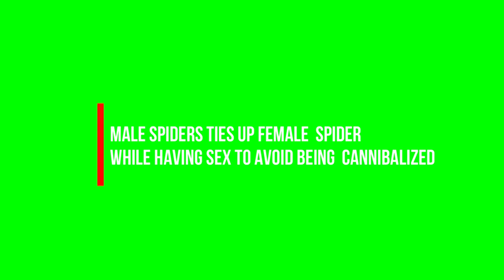These spiders tie up female spiders while mating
Researchers have found that male spiders of the species Thanatus fabricii bite and tie up their female partners with silk before mating to avoid being eaten.